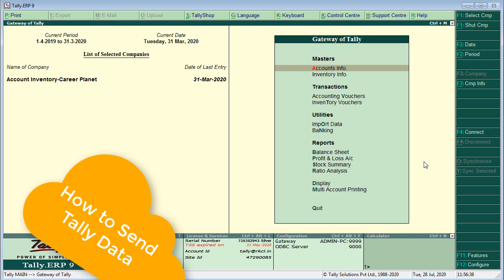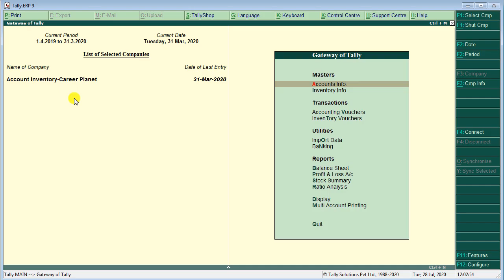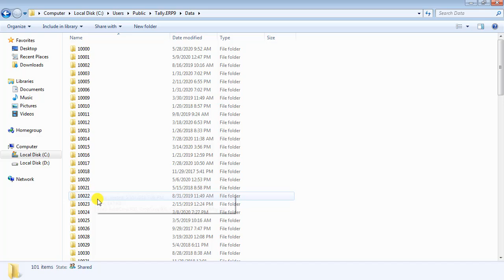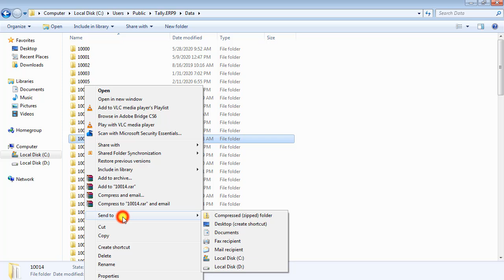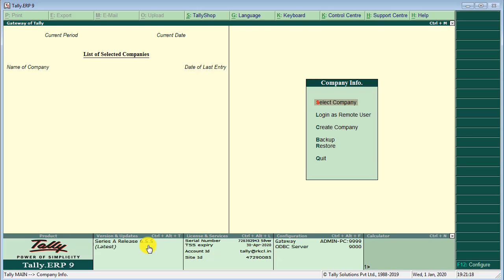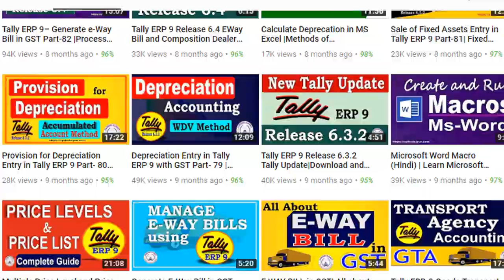Tally ERP 9- How to Send Tally Data to CA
If you want to send Tally ERP 9 data to your CA then this Hindi video tutorial guides you step by step process. Learn how to copy tally data and how to create its zip file and send it to CA or auditors by e-mail. Using this method you are able to share tally data from one computer to another computer. You can also copy tally data to your pen drive and send it to your CA, Clients, and others.
Tally.ERP 9 is preferred by millions as their business management software across the globe. It dynamically adapts to the way you operate your business and helps you simplify your business operations.
This is our free online tally accounting course. We provide tally ERP 9 online classes. So you can learn and study tally accounting online. It is a Part of the RSCFA Course run by Career Planet. You can learn tally ERP 9 course using step by step video tutorial in Hindi with GST from our Channel. It is Tally GST complete accounting class series with examples.